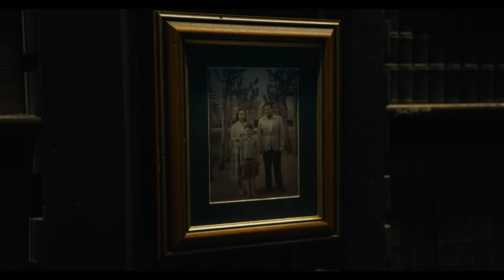Flash – Tráiler oficial - Subtitulado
Warner Bros. Pictures presenta “Flash”, dirigida por Andy Muschietti (las películas de “IT”, “Breast”). Ezra Miller repite su papel de Barry Allen en el primer largometraje independiente de DC Super Hero.

Los mundos chocan en "Flash" cuando Barry usa sus superpoderes para viajar en el tiempo y cambiar los eventos del pasado. Pero cuando su intento de salvar a su familia altera el futuro sin darse cuenta, Barry queda atrapado en una realidad en la que el general Zod ha regresado, amenazando con la aniquilación, y no hay superhéroes a los que recurrir. Es decir, a menos que Barry pueda sacar a un Batman muy diferente de su retiro y rescatar a un kryptoniano encarcelado... aunque no sea el que está buscando. En última instancia, para salvar el mundo en el que se encuentra y regresar al futuro que conoce, la única esperanza de Barry es escapar de él para salvar su vida. Pero, ¿será suficiente hacer el último sacrificio para reiniciar el universo?

El elenco de “Flash” también incluye a la estrella en ascenso Sasha Calle, Michael Shannon (“Bullet Train”, “Batman v Superman: Dawn of Justice”), Ron Livingston (“Loudermilk”, “The Conjuring”), Maribel Verdú (“Élite", “Y tu mamá también”), Kiersey Clemons (“Zack Snyder's Justice League”, “Sweetheart”), Antje Traue (“King of Ravens”, “Man of Steel”) y Michael Keaton (“Spider-Man: Homecoming, "Batman").

“Flash” es producida por Barbara Muschietti (las películas de “IT”, “Mama”) y Michael Disco (“Rampage”, “San Andreas”). El guión es de Christina Hodson ("Birds of Prey", "Bumblebee"), con una historia en pantalla de John Francis Daley y Jonathan Goldstein ("Dungeons & Dragons: Honor Among Thieves", "Spider-Man: Homecoming") y Joby Harold (“Transformers: Rise of the Beasts”, “Army of the Dead”), basada en personajes de DC. Los productores ejecutivos son Toby Emmerich, Walter Hamada, Galen Vaisman y Marianne Jenkins.

Junto al director Muschietti detrás de la cámara están el director de fotografía Henry Braham (“Guardians of the Galaxy Vol. 3”, “The Suicide Squad”), el diseñador de producción Paul Denham Austerberry (“IT Chapter Two”, “The Shape of Water”), los editores Jason Ballantine (las películas de "IT", "The Great Gatsby") y Paul Machliss ("The Gentlemen", "Baby Driver"), y la diseñadora de vestuario Alexandra Byrne ("Doctor Strange", "Guardians of the Galaxy"); la partitura es de Benjamin Wallfisch (“The Invisible Man”, las películas de “IT”).

Warner Bros. Pictures presenta una producción de Double Dream/a Disco Factory de una película de Andy Muschietti, “Flash”. Será distribuida en todo el mundo por Warner Bros. Pictures y se estrenará en los cines a nivel internacional a partir del 15 de junio de 2023.